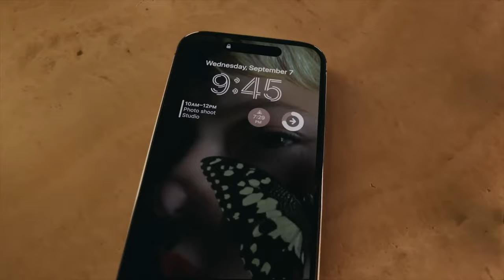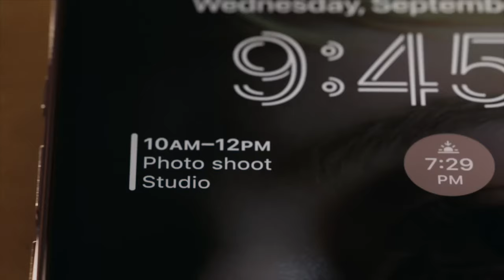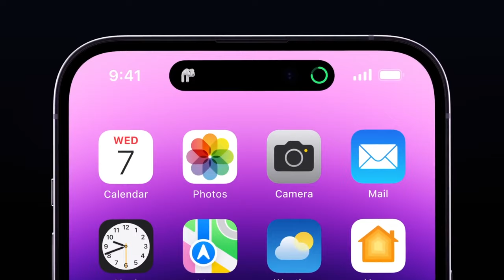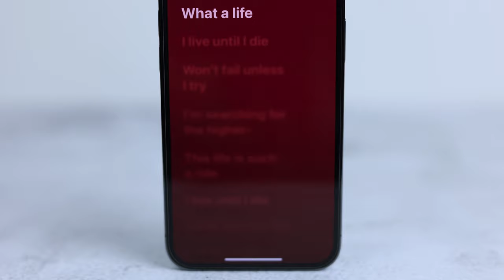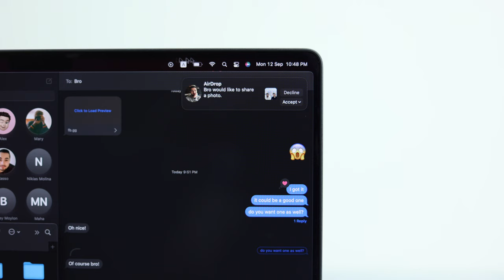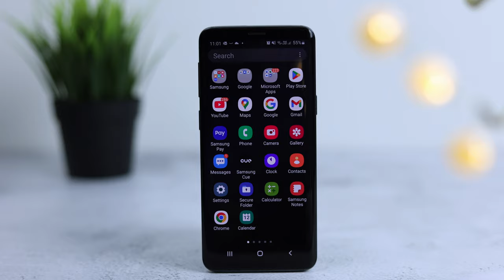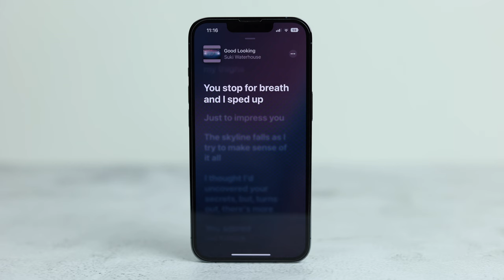2 Years After Moving From Android To IOS l The Real Deal !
After 2 years of using IOS after being an Android user my whole life, with what we are seeing from and following Apple taking over the market in the US! is it time for YOU to move to IOS in 2023? is the iPhone 14 Pro the better option for YOU? Does IOS 16 have all the features the you've been asking for?

This Week's Song:
Good Looking - Suki Waterhouse

Thanks to my friend for the FaceTime demo haha
if you want a video editor... hit her up: